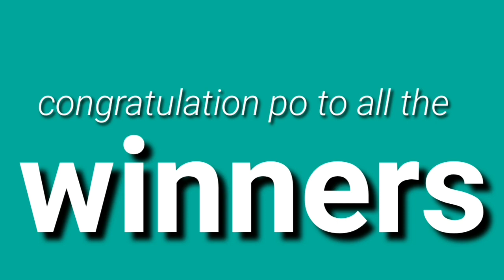STL - NUEVA ECIJA,NUEVA VIZCAYA APAYAO,KALINGA June 23, 2021 1ST DRAW RESULT